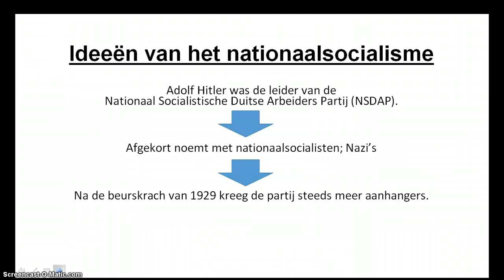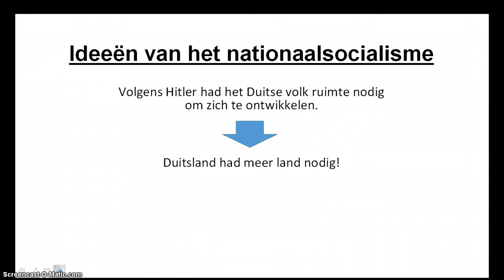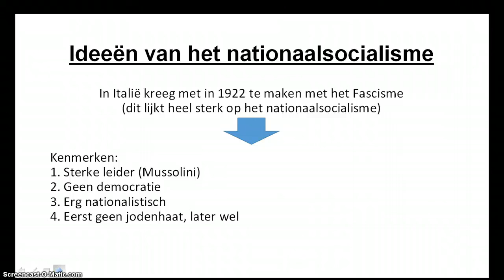Ideeën van het nationaalsocialisme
Tijdvak van Wereldoorlogen